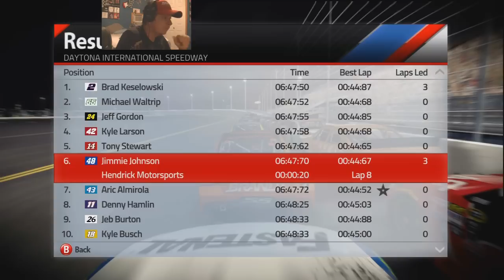NASCAR 15 Coke Zero 400 At Daytona (Race 17 Of 36) W-Facecam